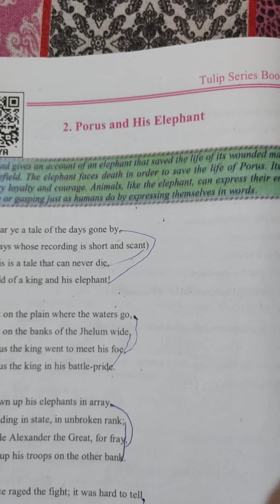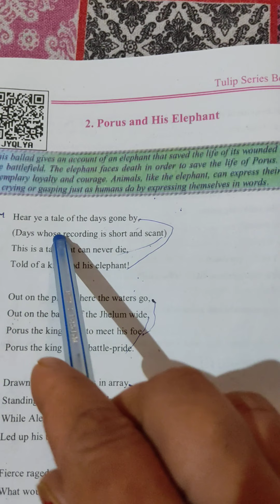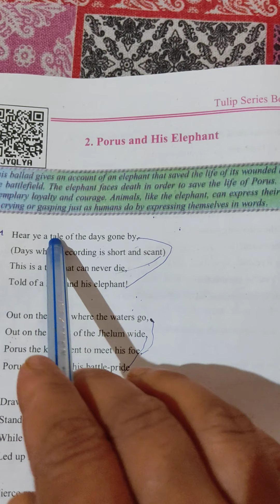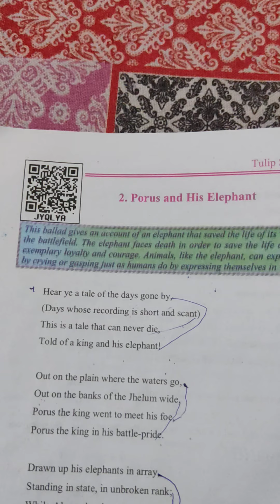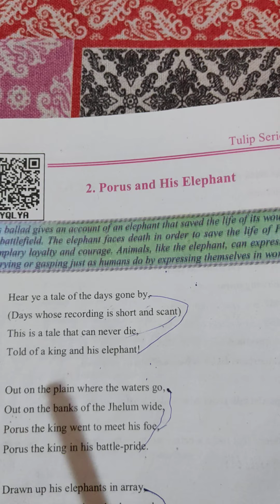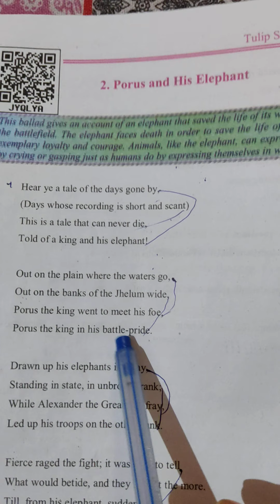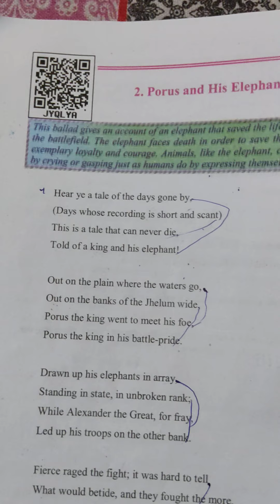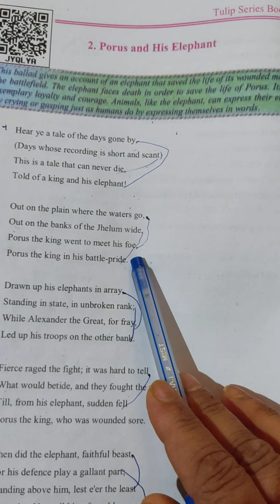porus and His Elephant 🐘